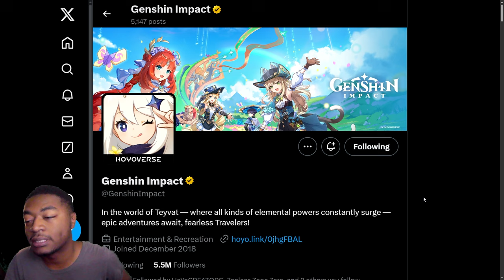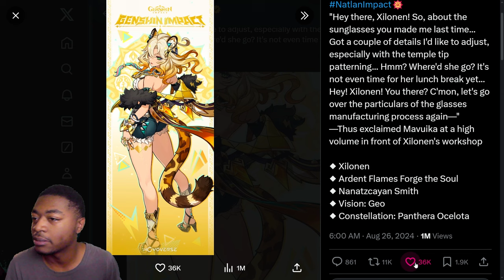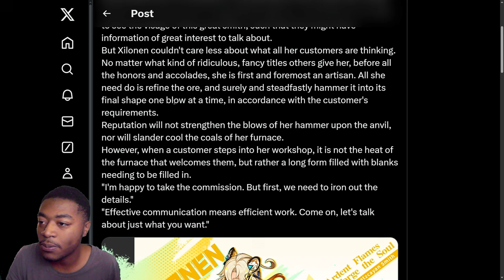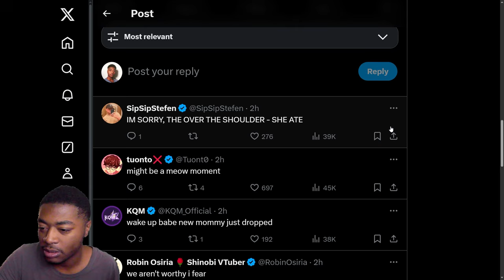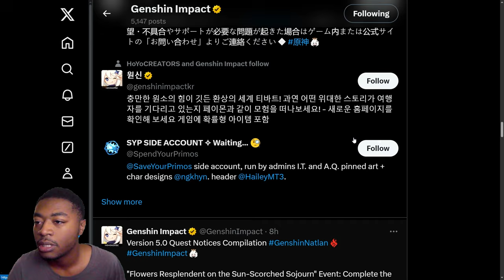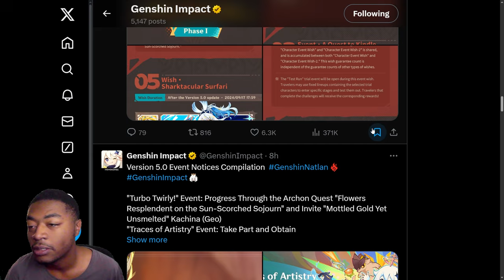XILONEN for 5.1 DRIP MARKETING | Thoughts & Lore